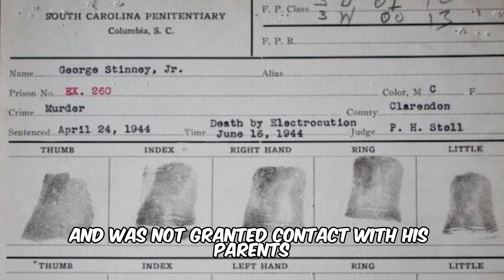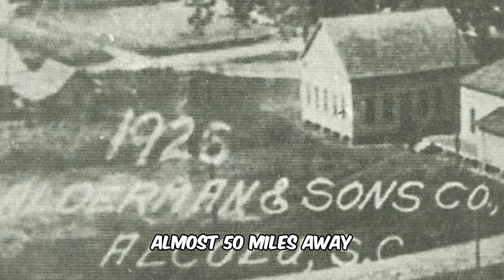The UNTOLD Injustice of George Stinney Jr.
George Junius Stinney Jr. was an African American boy, who at the age of 14 was convicted, and executed, for the murders of June Binnicker, age 11, and Mary Emma Thames, age 7  in March 1944.

 Audio
Onemichistory.com